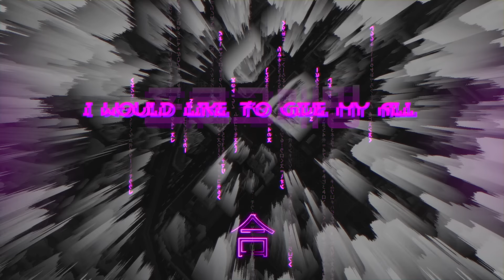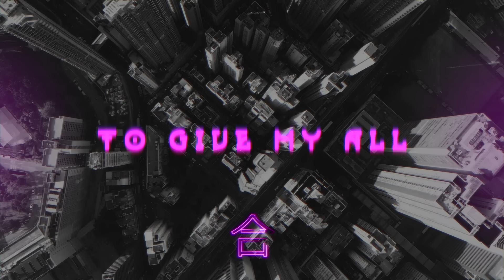Gabry Ponte - Give My All (Martin Jensen Edit)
Video lyrics by @24_noodles